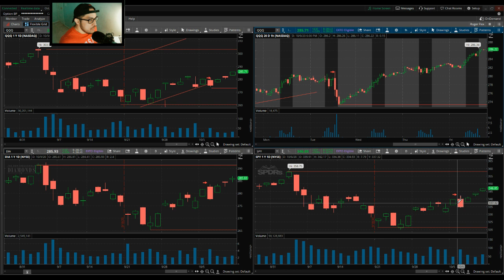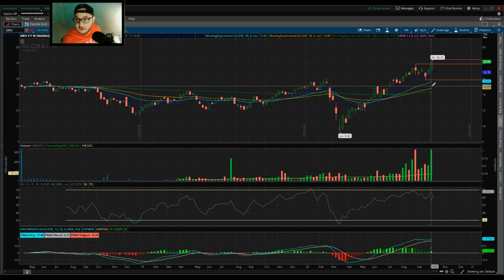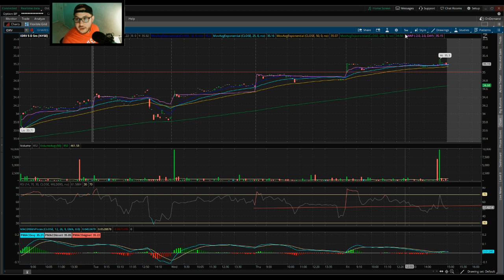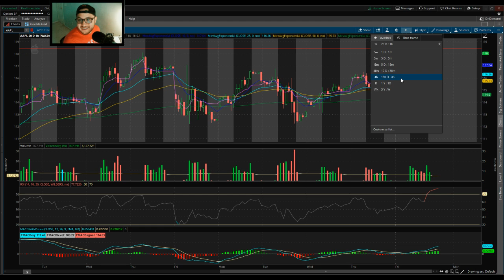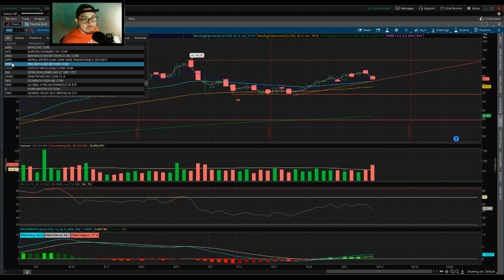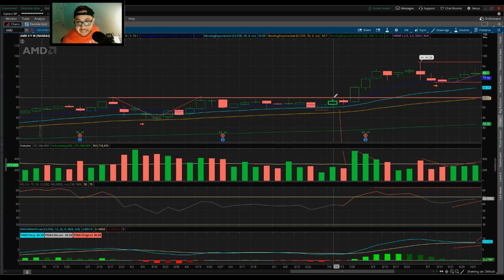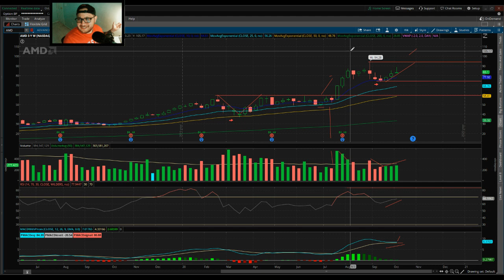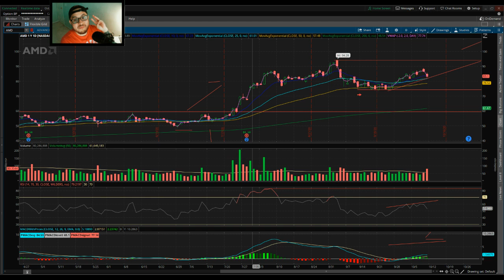Bull-ish: Episode 8 - Top 5 Stocks to Watch This Week (Week of 10/11/20)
Starting the week with our top stocks to watch, and why -

Tesla (TSLA) - That 440 resistance
EV ETFs (IDRV & DRIV) - For a certainly uncertain future
Apple (APPL) - iPhone 12 5g event
AMD (AMD) - MA & console wars heating up

I really appreciate the support, stay Bull-ish fam!